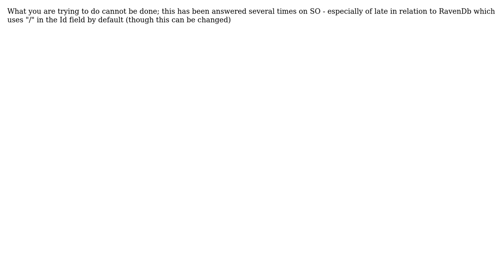How can I custom encode/decode route values?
With thanks & praise to God, and with thanks to the many people who have made this project possible! | Content (except music & images) licensed under CC BY-SA | Music | Images & others | With thanks to user Sedat Kapanoglu user Matt Tew and the Stack Exchange Network Trademarks are property of their respective owners. You are responsible for your own actions.